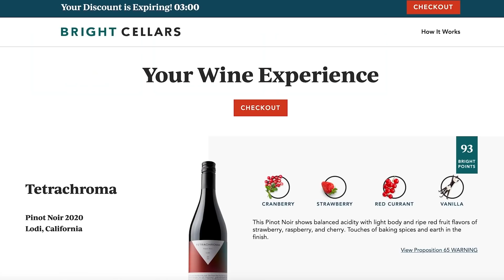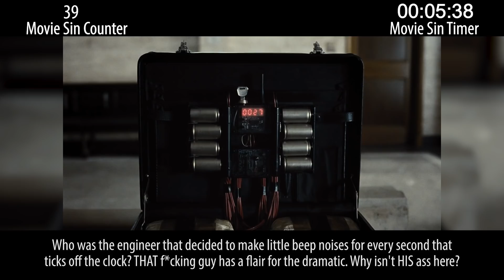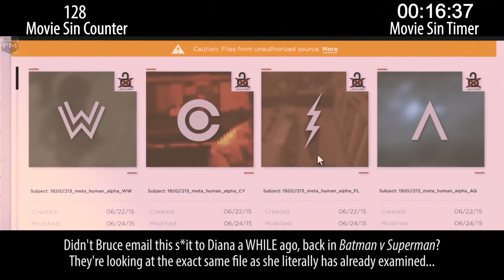Everything Wrong With Zack Snyder's Justice League Part 1 In 22 Minutes Or Less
Justice League was a movie. But now we have Zack Snyder's Justice League, in which we are treated to his original 4-hour 6-part version of the film. It's pretty different, so we went counting sins again.

Next week: A mysterious Part 2 sins video (whatever could it be?) & humorously spooky sins.